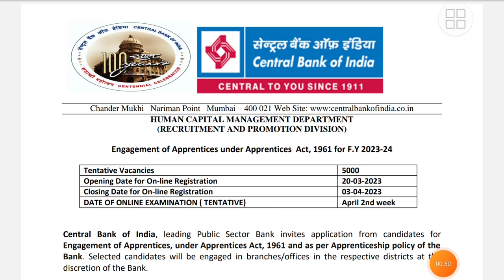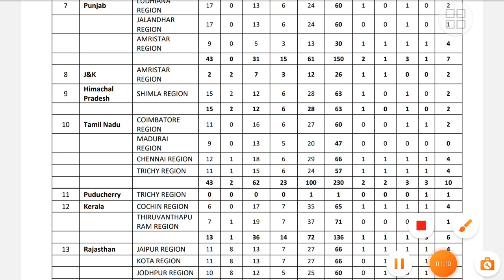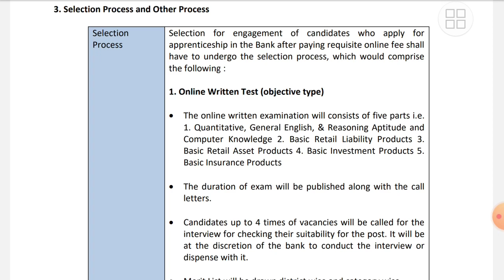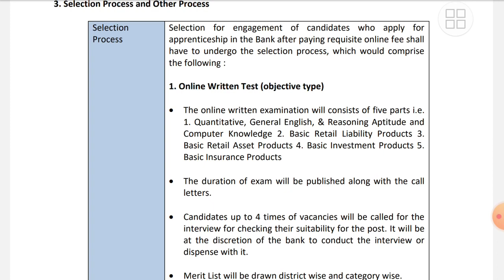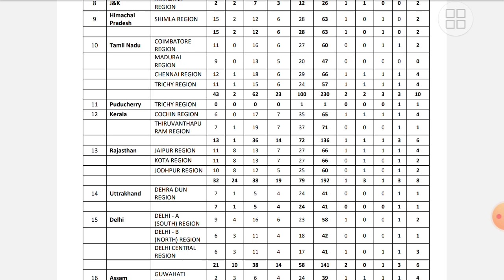Central Bank Of India Vacancy | Apprentice Vacancy 2023 | Kerala Jobs